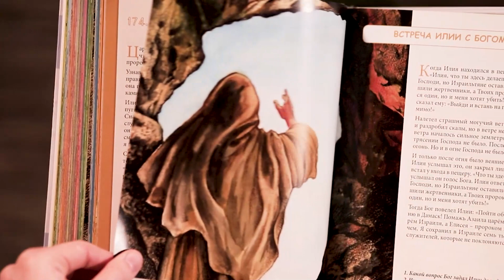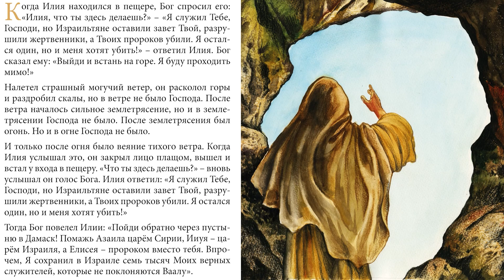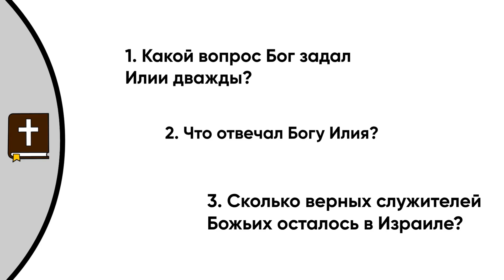День 175. Встреча Илии с Богом - Детская Библия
365 Историй из Слова Божьего (не только) для маленьких